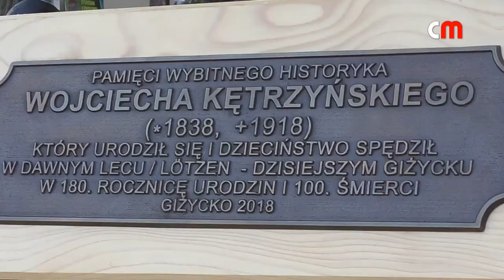DOM "stare mury" Giżycko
Giżycko stolica Mazur - miasto położone na Mazurach, pomiędzy jeziorami Kisajno / Mamry i Niegocin.

Giżycko jest nazywane stolicą żeglarstwa w Polsce. Jest jednym z głównych portów na szlaku wielkich jezior mazurskich i jednym z polskich ośrodków turystycznych i wypoczynkowych.